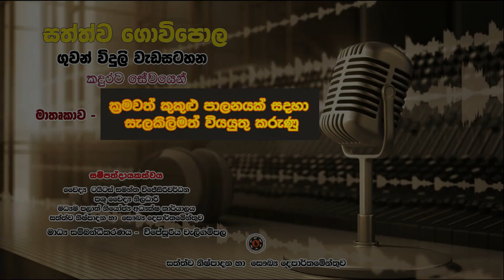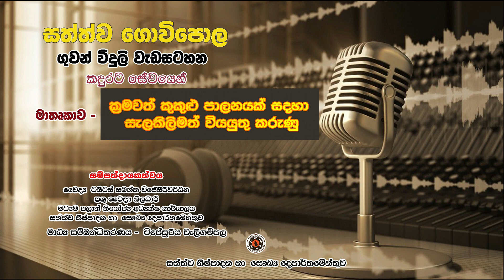ක්‍රමවත් කුකුළු පාලනයක් සදහා සැලකිලිමත් වියයුතු කරුණු